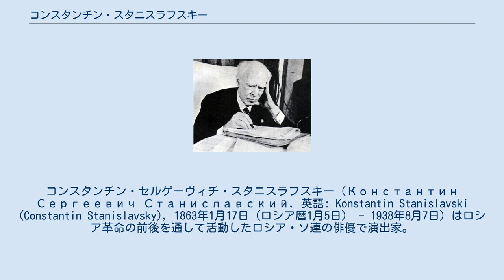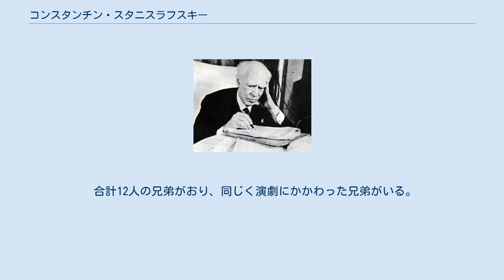コンスタンチン・スタニスラフスキー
コンスタンチン・セルゲーヴィチ・スタニスラフスキー（Константин Сергеевич Станиславский, 英語: Konstantin Stanislavski (Constantin Stanislavsky), 1863年1月17日（ロシア暦1月5日） - 1938年8月7日）はロシア革命の前後を通して活動したロシア・ソ連の俳優で演出家。
本姓はアレクセーイェフ（Алексеев / Alexeyev）。
ロシア演劇の代表的人物の一人。
彼が創り上げた俳優の教育法は、スタニスラフスキー・システムと呼ばれ世界に多大な影響を与えた。
 19世紀後半のロシア演劇は悲惨な状態であった。
演出無視など統制がない時代であり、紋切り型の慣例に従う稽古や演技がはびこる時代であった。
その中でミハイル・シェープキンなどリアリズムを模索する俳優もいたが、体系化には至らなかった。
 芝居が好きなモスクワの工場主兼商人セルゲイ・ウラジミロヴィチ・アレクセーイェフの家に生まれる。
母方の祖母はフランス人でペテルブルクでの女優の経歴を持っていた。
その影響下で、家庭で行われた活人劇に2、3歳の頃から出演させられていた。
正教古儀式派の信徒であり、古儀式派企業家のサッバ(サッワ)・モロゾフとは同窓生。
1877年に、兄弟姉妹を中心にアマチュア劇団アレクセーイェフ一座を結成、モスクワ近郊のリュビーモフカの劇場で初舞台。
演劇への試みは一家の中で始めていた。
なおスタニスラフスキーというポーランド風の名は芸名である。
当初、スタニスラフスキーは、複数の家庭教師による教育を受けていたが、一人の教師がギムナジヤへの入学を両親に勧めた。
13歳で、モスクワのあるギムナジヤの一年級に入学。
次に、1878年から1881年まで、ラザレフ研究所付属のギムナジヤで学び、その後、一家の会社で働き始めた。
1885年、22歳で演劇学校に入るがこの学校で学べるものは何も無いと悟り三週間足らずで辞める。
この学校で帝室小劇場の女優グリケリア＝フェドートワと出会い、後に様々なことを学ぶ。
 1888年、帝室小劇場の団員と慈善公演を行う。
スタニスラフスキーはこれがプロとの初めての仕事であった。
その際にグリケリア・フェドートワと夫、舞台監督兼俳優のアレクサンドル・フェドートフに再会。
公演ののち、同年、芸術文学協会を設立。
協会のためモリエールの「ジョルジュ・ダンダン」を上演しフェドートフに動きやジェスチャーを見せてもらう。
1891年、トルストイの『知恵の果実』の上演においてスタニスラフスキーは初めての演出を行った。
1895年のカール・グツコー作『ウリエル・アコースタ』の上演に当たっては、ドイツのマイニンゲン一座の演出家ルートヴィヒ・クロネックの影響を受けた演出を用いて大成功を収める。
 1897年7月22日、モスクワのレストラン「スラヴィアンスキイ・バザール」からリュビーモフカにあるスタニスラフスキーの両親の別荘へと場を移し、18時間ネミロヴィチ・ダンチェンコと二人で話す。
1898年、ダンチェンコ、モロゾフとともにモスクワ芸術座を結成し、ゴーリキー、チェーホフなどの戯曲を上演した。
最初の演目は1898年のアレクセイ・トルストイ作『皇帝フョードル・イヴァノヴィチ』。
とくにモスクワ芸術座版『かもめ』やゴードン・クレイグと協働した『ハムレット』の上演が有名である。
公演に関する最終決定はスタニスラフスキー、レパートリーと台本をダンチェンコが主に担当した。
1898年6月14日にモスクワ芸術座顔合わせが行われた。
 1908年、モスクワ芸術座10周年の際に、シェープキンを継ぐと公に発表する。
1911年、スタニスラフスキー・システムの原型が確立。
1912年、第一スタジオ設立。
協力者レオポリド・スレルジツキーが指導を行った。
これによりシステムが多くの者が教授可能であるような公式にまで洗練された。
1920年、モスクワ芸術座はソビエト政府に強制的にアカデミックとされる。
1921年1月、政府は芸術座にアカデミー劇場の名を与え、教育人民委員部の直接管理下においた。
 1924年、自伝ともみなされる回想録第1巻が英文で出版され...